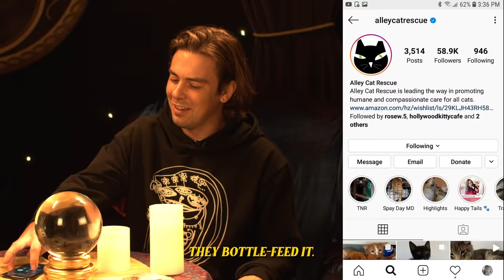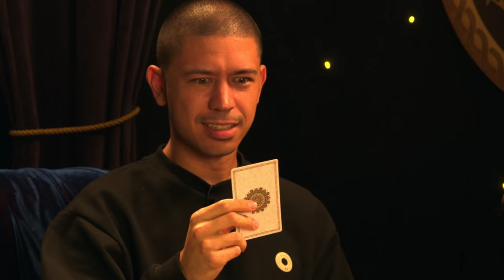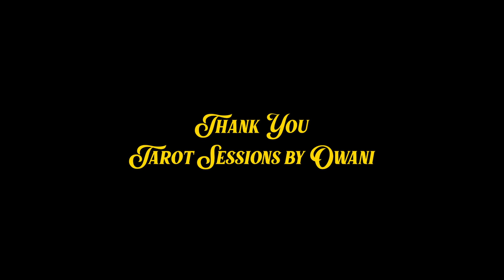Cody & Noel Do: Tarot Cards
We're back with our first video in a while and we tried to make it spooky, hope you enjoy it.